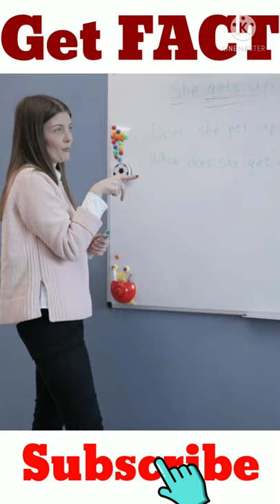Why ATM machine and public toilets are equally dirty/ /Get FACT /Rahul Saini...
About video:-
  How dirty is ATM machine.
  Is video me aap janenge ki ATM machine and public toilets are equally dirty.